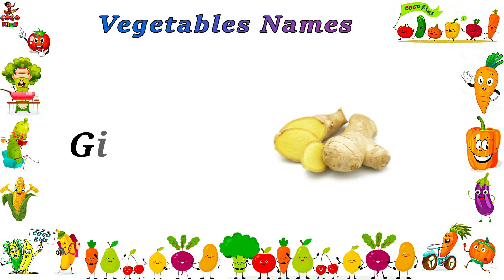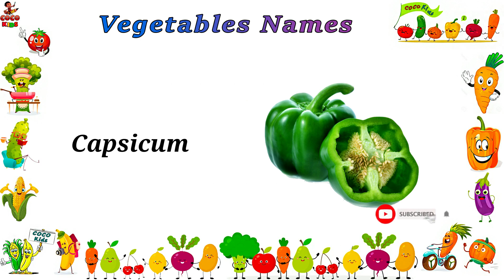Fun Learning Vegetables Names in English | Vegetable Names for kids, Toddlers, Preschoolers Coco kid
Fun Learning Vegetables Names in English  Vegetable Names for kids Toddlers Preschoolers Coco kids
Vegetable names are one of the first words that small children learn. Toddlers love vegetables and the bright, different colors of vegetables makes them easy to identify. Basic vegetables sich as tomato, onion, carrot and potato are ideal first vocabulary for children and toddlers at kindergarten. Help your kids to learn vegetables and vegetable name in English with this educational video. We have combined HD videos of different vegetables with their names in English vocabulary.
"VEGETABLES"
* Tomato
* Onion
* Sweet Potato
* Garlic
* Ginger
* Radish
* Carrot
* Cauliflower
* Broccoli
* Cabbage
* Spinach
* Lettuce
* Herbs
* Beans
* Chillies
* Pepper
* Capsicum
* Pumpkin
* Squash
* Pear Gourd
* Cucumber
* Turnip
* Tamarind
* Corn
* Mushroom
* Yam
* Taro
* Lemon
* Lady's Finger
* Bitter Melon
Learn Vegetable Names - learning for kids